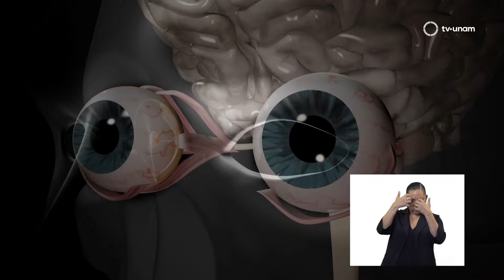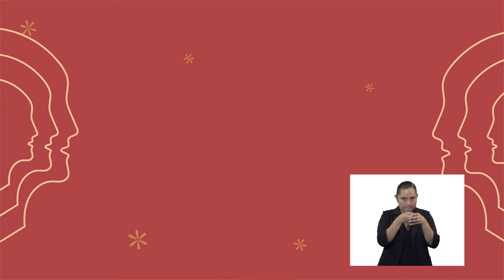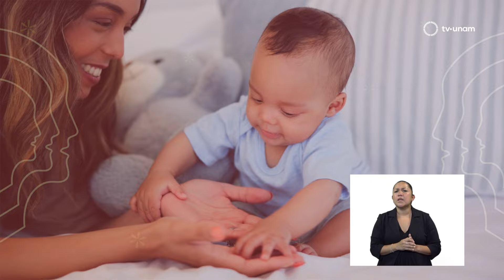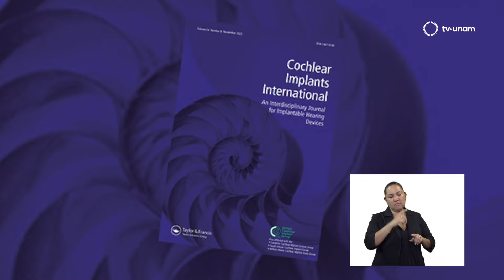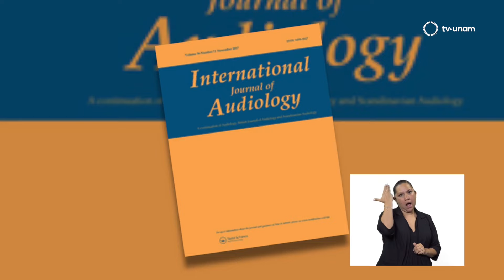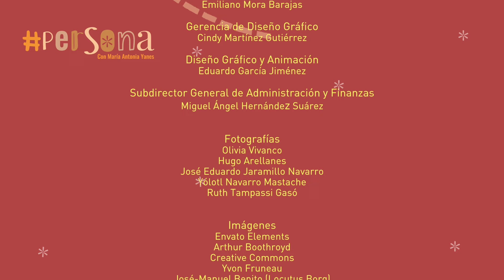Personas con discapacidad auditiva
En este programa hablaremos sobre la discapacidad auditiva o hipoacusia, que es la incapacidad para escuchar los sonidos.
En la infancia suele ser difícil de detectar, lo cual lleva a una identificación tardía del problema, complicando la maduración
psicológica, motora, intelectual y del desarrollo del lenguaje. Cuando esta discapacidad se presenta en adultos, puede desencadenar sentimientos de pesimismo, desconfianza, inseguridad y en última instancia, un trastorno depresivo, aunado a la indiferencia y el rechazo social.
Para hablar del tema, nos acompañan: Ruth Tampassi, doctora y terapeuta en audición, lenguaje y aprendizaje; la maestra Yólotl Navarro y al arquitecto Luis Eduardo Jaramillo.